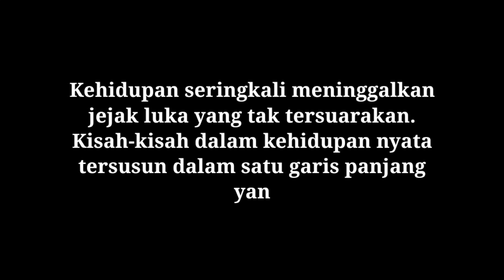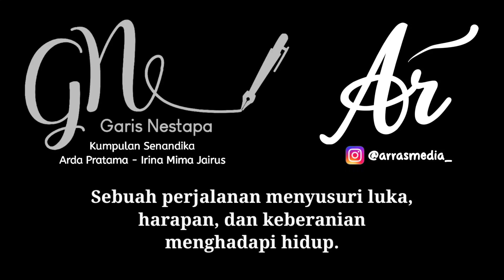FIGUR - Garis Nestapa | Senandika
Judul Video: Figur - Sebuah Senandika Tentang Luka | Voice Over Senandika

"Figur" adalah sebuah senandika yang menggambarkan perasaan terpendam seorang anak tentang rumah yang seharusnya menjadi tempat perlindungan, namun berubah menjadi ruang penuh luka. Dalam video ini, kamu akan merasakan perjalanan emosional yang mendalam tentang kekecewaan, pencarian jati diri, dan kesepian yang menyelimuti setiap sudut kehidupan seorang anak yang terluka.

Melalui narasi senyap yang disampaikan lewat voice over, video ini menggambarkan betapa beratnya beban yang disembunyikan di balik wajah tenang, dengan visual minimalis namun penuh makna. Sebuah refleksi akan figur orang tua yang hilang dan harapan yang tak pernah sampai.

“Apakah rumah itu tempat untuk bernaung? Atau hanya sekadar tempat kembali saat kaki sulit melangkah?”

Promo Spesial:
Video ini juga memperkenalkan buku terbaru berjudul "Garis Nestapa" yang segera terbit! Sebuah karya penuh kisah haru, perjuangan, dan ketabahan. Pre-order sekarang dan dapatkan harga spesial!

Details:
📅 Tanggal Rilis: Oktober 2024
📖 Buku "Garis Nestapa" - Segera Terbit!

Kredit:
- Naskah Senandika: Abi
- Voice Over: Abi
- Video & Editing: Abi